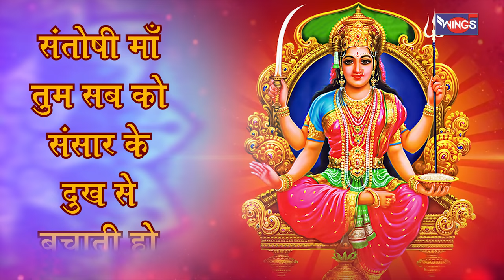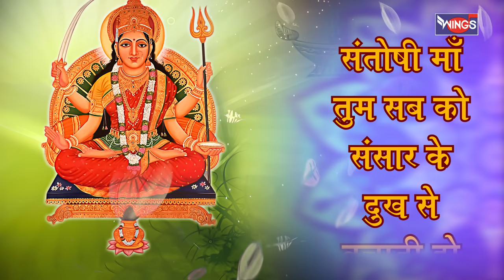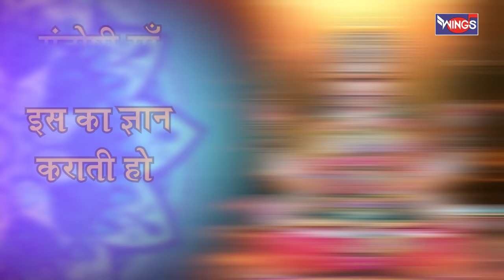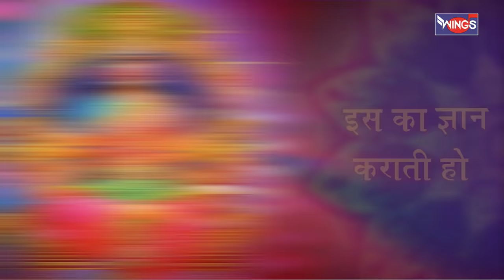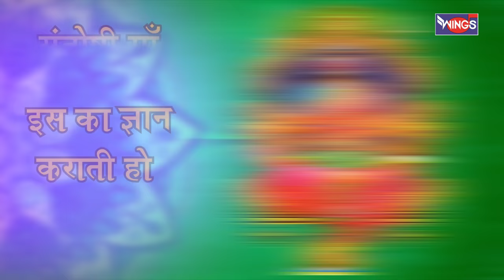संतोषी माँ तुम सबको संसार के दुखो से बचाती हो | Santoshi Maa Tum | Santoshi Mata Bhajan@bhajanindia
Credits:
Singer : Pamela Jain
Lyricist : Archana Mishra
Music Director : Samuel Paul
Graphics : Wings Music
Music Label : Wings Music